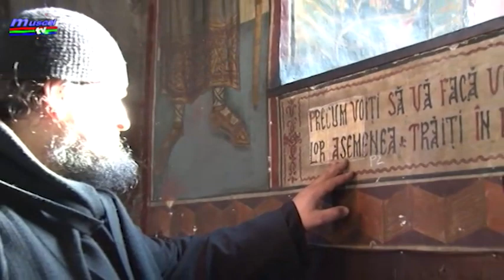Jurnal MUSCEL TV 07.06.2021 Parastas la un an de la trecerea în neființă a părintelui Serafim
A trecut un an de când părintele Serafim, cel care a păstorit obștea monahală de la Mănăstirea Negru Vodă timp de peste 15 ani. Un om apreciat atât de călugări cât și de întreaga comunicate câmpulungeană. Pentru pomenirea sa, sâmbătă a fost oficiată slujba parastasului, slujbă la care a participat un important sobor de preoți și diaconi.